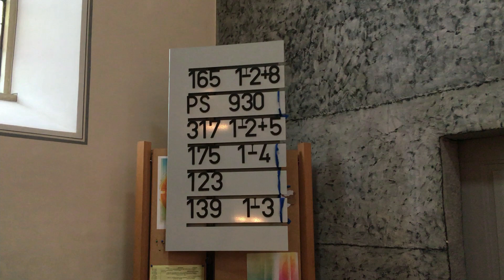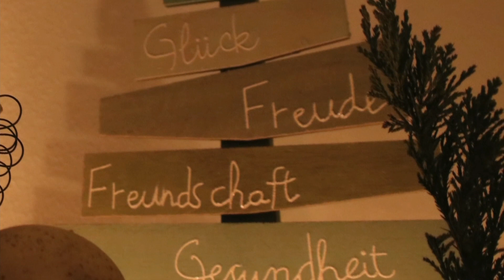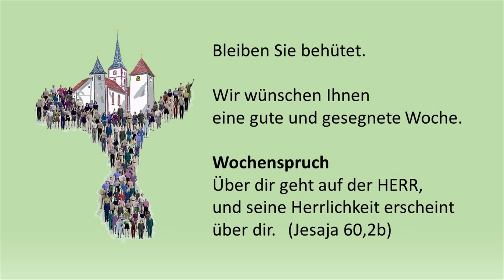Mit Gott durch die Stürme - Pfarrer Wolfgang Müller (Apg 27,13-44) am 29.1.2023 aus Mörtelstein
Bild von Enrique Meseguer auf Pixabay

EG 165,1.2.8: Gott ist gegenwärtig
NL 930 Psalm 69
EG 317,1.2.5: Lobe den Herren, den mächtigen König
Schriftlesung aus Johannes 6,16-21
NL 175,1-4: Lege deine Sorgen nieder
NL 123: Du bist mein Zufluchtsort
NL 139,1-3: Geh unter der Gnade